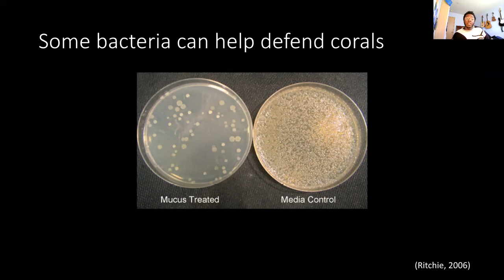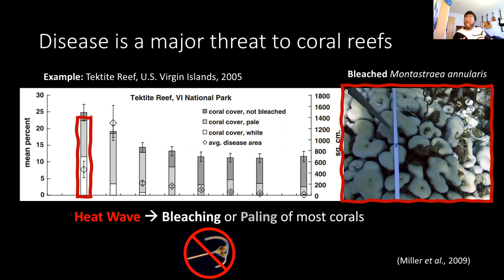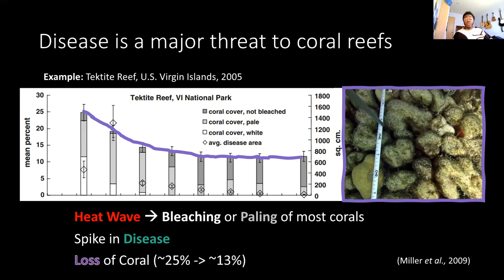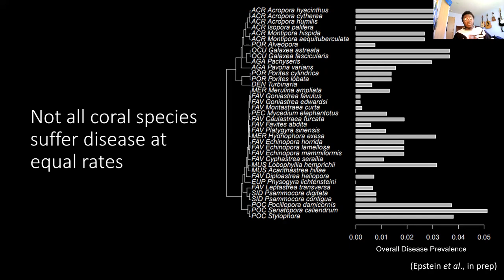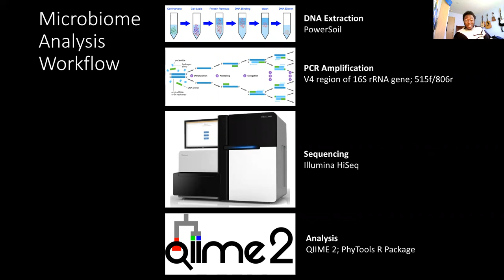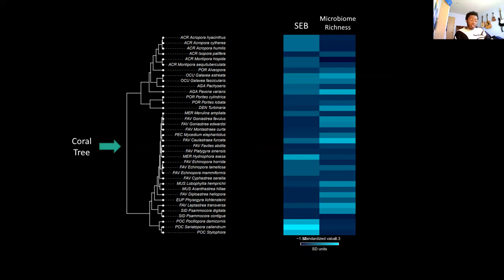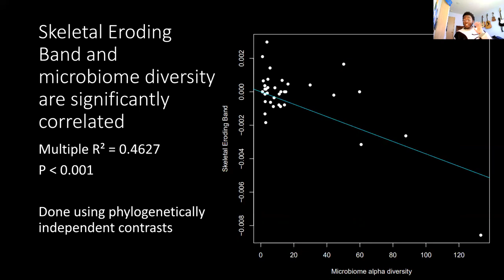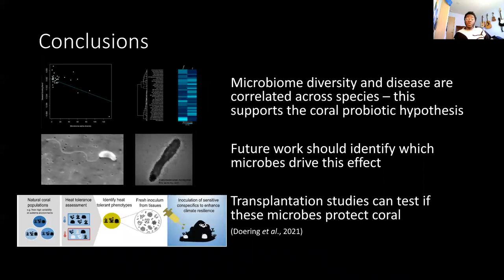Cross-species Comparison of Coral Microbiome Structure and Disease Susceptibility